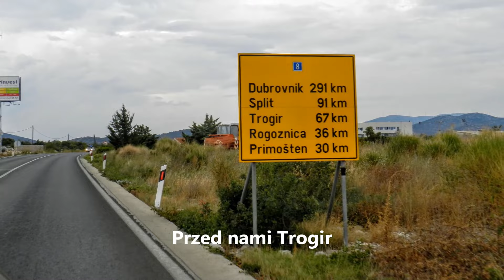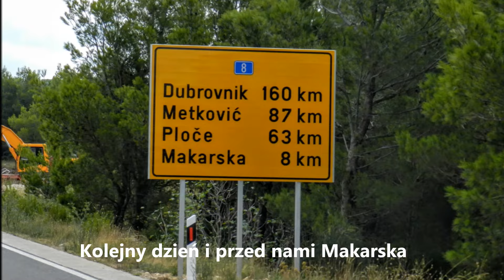Motocyklem wzdłuż wybrzeża Chorwackiego/Croatia/cz. 2/Zadar/Trogir/Dubrownik/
Po Słowenii przyszedł czas na Chorwację.
W godzinach popołudniowych przekraczamy granicę Słowenii (Starod) z Chorwacją (Pasjak). Pomalutku dojeżdżamy do wybrzeża Chorwackiego. Tunel za tunelem, most za mostem, droga jest świetna widokowo. Jedziemy obwodnicą Rijeki po zajebistych, inaczej tego nie mogłam ująć wiaduktach. Z dołu wyglądają groźnie, wsparte na kilkudziesięciometrowych pylonach znajdują się 100 m nad poziomem wody i miasteczkiem Bakar.
Zresztą wiadukty w Bakar na wylocie z Rijeki to chyba najpiękniejsze węzły autostrady w Chorwacji. Zapierają dech w piersiach.

Oczywiście nie możemy sobie odpuścić przejazdu mostem Krćki na wyspę KRK. To żelbetowy most łukowy łączący stały ląd z chorwacką wyspą Krk. Długość mostu wynosi 1430 m. Most został otwarty w 1980 i za przejazd pobierana jest opłata 3 EUR od motoru. Niestety ta przyjemność kosztuje nas również stanie w korku, jednak motorem zdecydowanie szybciej udaje się nam przedostać w obie strony. Dostajemy pouczenie na migi od tamtejszej policji, że nie ładnie ale cóż.
Wrażenia są niesamowite, zdjęcia pewnie tego nie odzwierciedlą.
Jedziemy wzdłuż wybrzeża, zajeżdżamy do miejscowości Novi Vinodolski.

Miejscowość ta leży u podnóży leśnych zboczy wzgórza Kapela. Zarówno w samym mieście jak i jego okolicach, znajduje się wiele miejsc i obiektów pamiętających kulturą starożytną.

Kościół Najświętszej Maryi Panny rzuca się w oczy jest naprawdę piękny. Lśni w słońcu swoją bielą.

My jednak nie zwiedzamy, zmęczenie i głód co raz bardziej doskwiera. Robimy kilka pamiątkowych zdjęć i uderzamy do Sibinj Krmpotski.

Zatrzymujemy się w Sibinj w małej miejscowości turystycznej, położonej o 5 km od Senj.